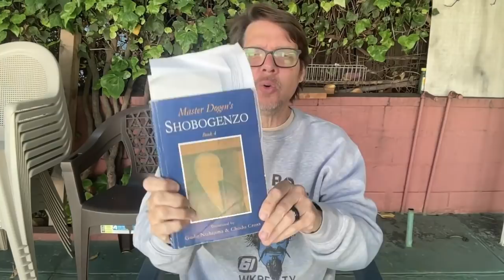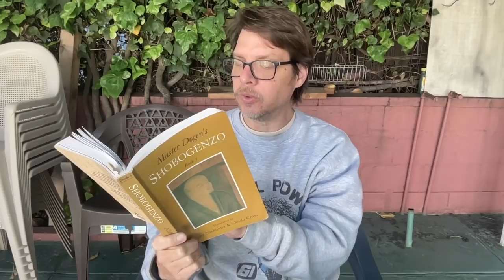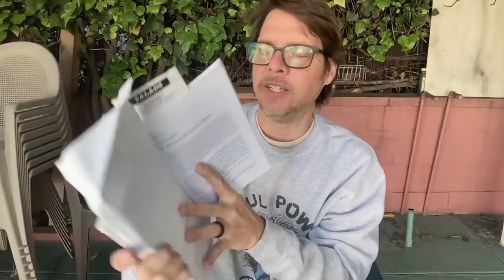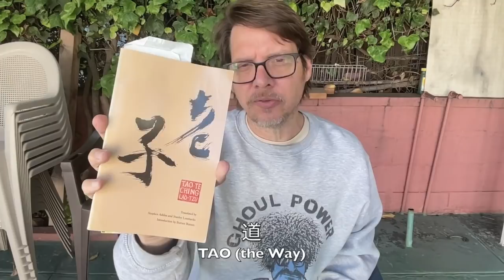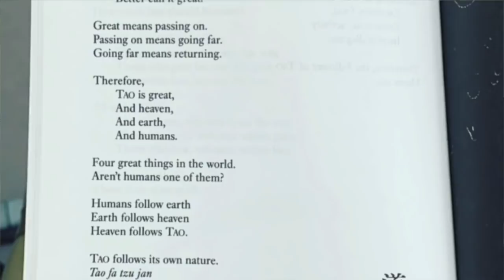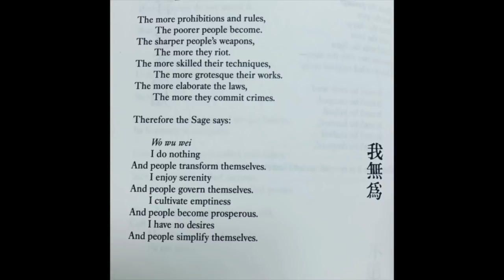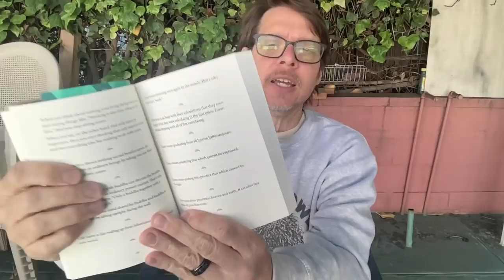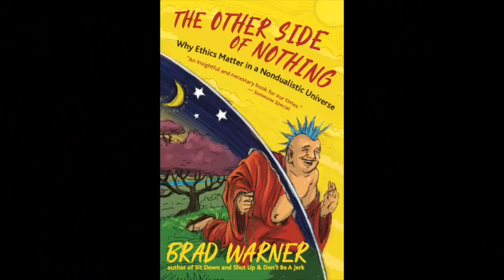Taoism and Zen